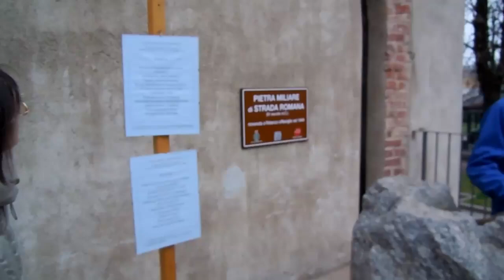Tu-Mi.com - FAI 9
Castello Abbiategrasso